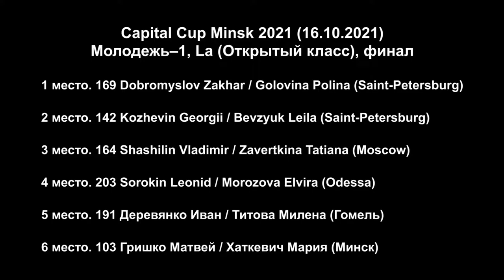Молодежь-1, La (Open) F – Capital Cup Minsk (16.10.2021, Минск) Спортивные бальные танцы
Молодежь 1 (до 19 лет) (Открытый класс) – Латина, финал. Международные соревнования по спортивным бальным танцам Capital Cup Minsk 2020 (Минск, 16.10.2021)

00:01 Список участников
00:17 Cha-cha-cha
05:45 Samba
07:44 Rumba
09:26 Представление участников
10:14 Pasodoble
13:12 Jive
15:22 Результаты

1 место. 169 Dobromyslov Zakhar / Golovina Polina (Saint-Petersburg, Arena Dance Club)
2 место. 142 Kozhevin Georgii / Bevzyuk Leila (Saint-Petersburg, Arena Dance Club)
3 место. 164 Shashilin Vladimir / Zavertkina Tatiana (Moscow, Imperial Dance Club)
4 место. 203 Sorokin Leonid / Morozova Elvira (Odessa, Royal Dance Team)
5 место. 191 Деревянко Иван / Титова Милена (Гомель, ГОФСТ)
6 место. 103 Гришко Матвей / Хаткевич Мария (Минск, Сигма)